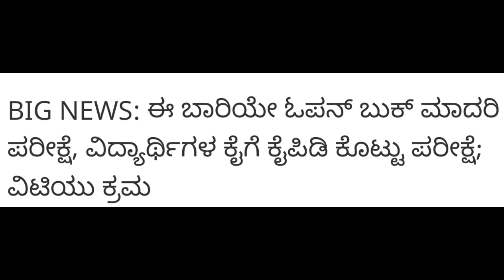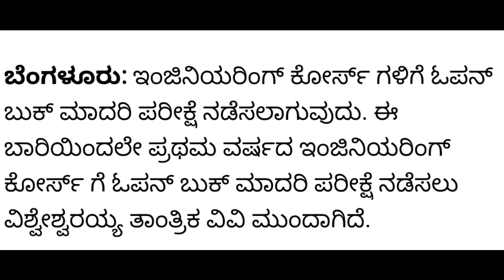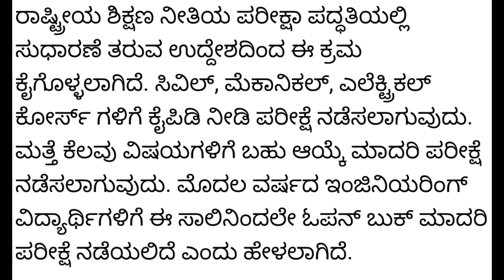VTU LATEST UPDATE|OPEN BOOK EXAMINATION|GOOD NEWS|students solution